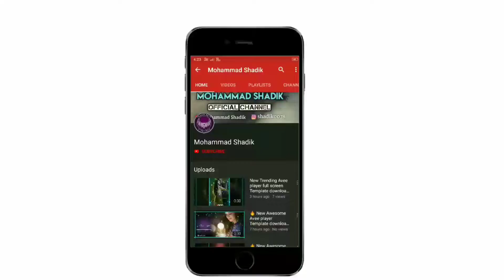🔥New Trending Avee player Template download Link ⤵️ Description Love WhatsApp status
Hello friends 🤚

▶ IMPORTANT NOTICE